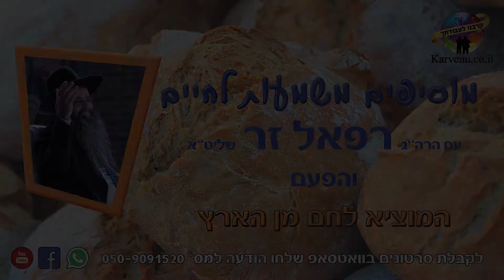הרב רפאל זר - karvenu.co.il - המוציא לחם מן הארץ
לקבלת סרטונים בוואטסאפ שלחו הודעה ל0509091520